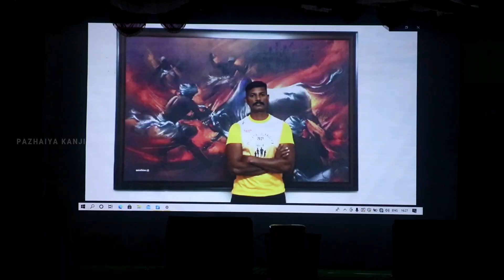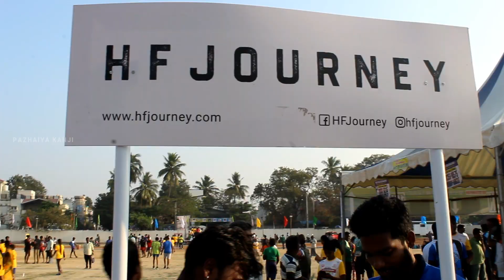RANIPET : 2000+ MARATHON Runners / Police & Public Green MARATHON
Ranipet, Sports, Marathon, Running